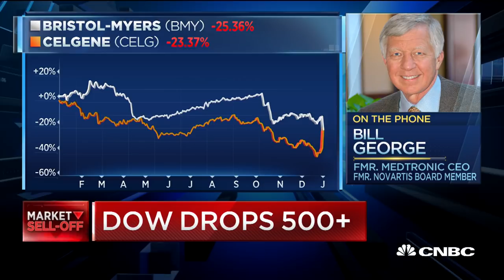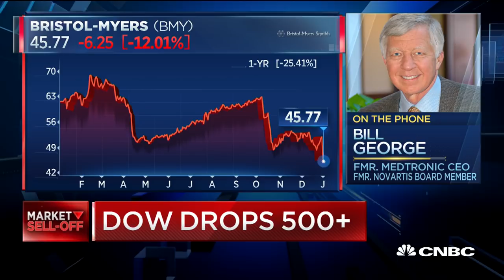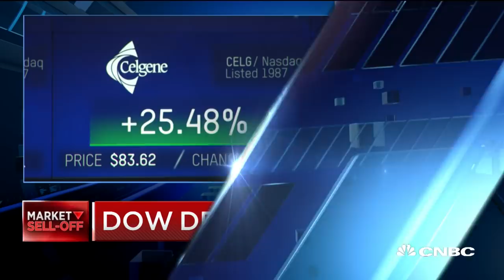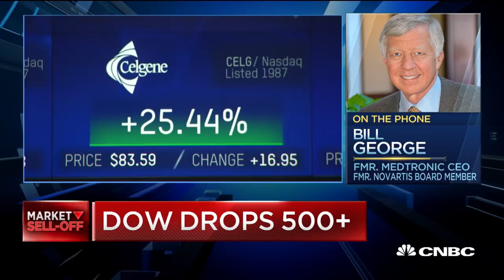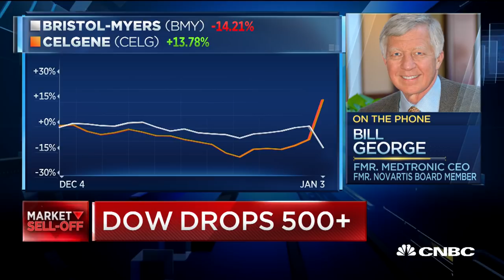Celgene deal is a 'bold' move: Fmr. Medtronic CEO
Former Medtronic CEO Bill George joins CNBC's "Squawk Alley" via phone to talk about the merger between Bristol-Myers and Celgene.